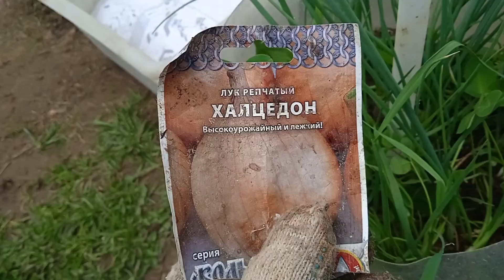Высаживаю рассаду ЛУКА В ГРУНТ Что кладу в лунки от проволочника.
👍Друзья, для поддержки канала и помощь для ремонта, номер моей карты
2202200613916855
Елена Николаевна С

👌Если кого интересует недвижимость в Ярославле обращайтесь,
я в КОНТАКТЕ